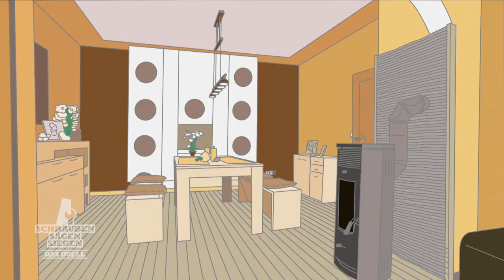Steine im BACKOFEN?! War das wirklich der Plan? | 2/4 | Schrauben, Sägen, Siegen | Kabel Eins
Wer gewinnt den Wettstreit um das schönste Esszimmer? Nadja und Christoph wollen ihr Esszimmer umgestalten und modernisieren. Dafür muss aber erstmal Platz geschaffen werden. Cindy und Andreas aus Bad Kreuznach wollen derweil ihr altes Esszimmer aufhellen.

Zwei Paare, zwei vergleichbare Projekte, ein Duell und 36 Stunden Zeit. Und nur ein Paar gewinnt die 1.000 Euro für den Tagessieg bei "Schrauben, sägen, siegen - Das Duell".

► Hier geht's zur Playlist mit allen Clips von Duell "Esszimmer" aus Staffel 2: